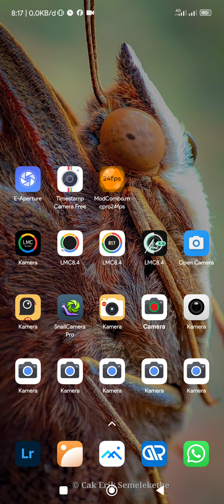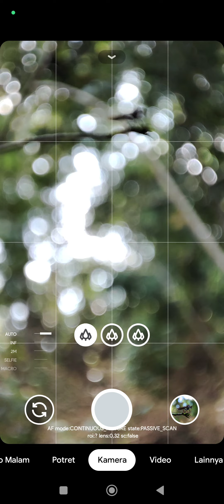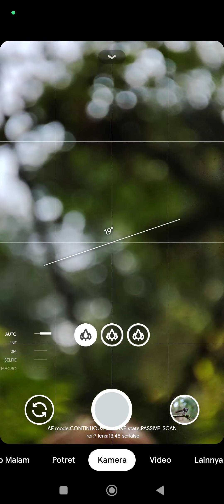Gcam Nikita 2.0 Config ☪️Ramadhan tetap Macro🐞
Link config ☪️ Ramadhan tetap Macro🐞